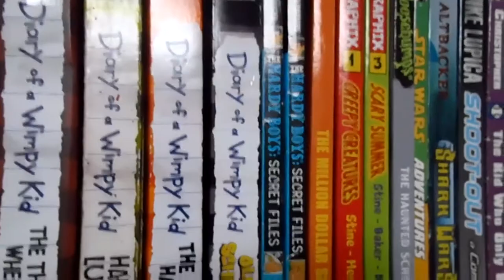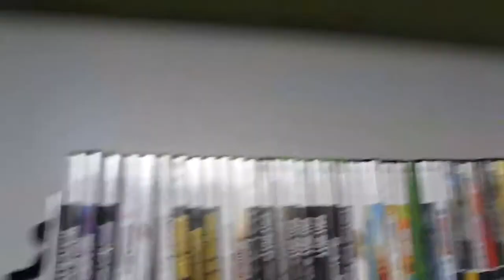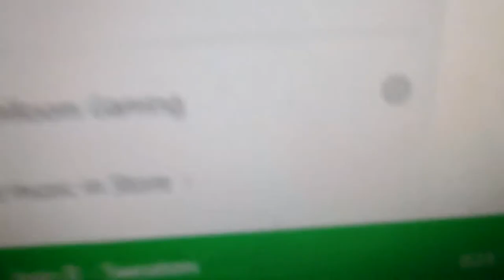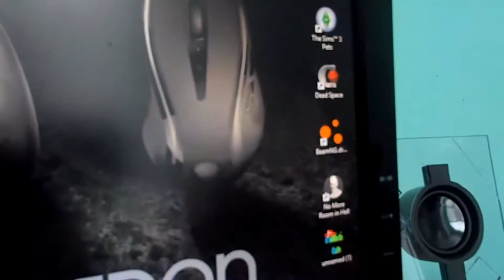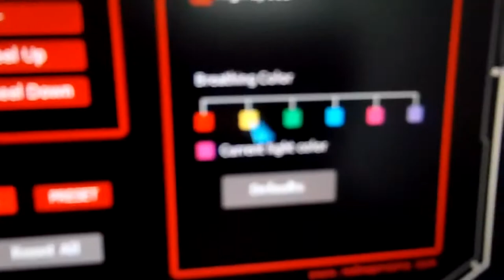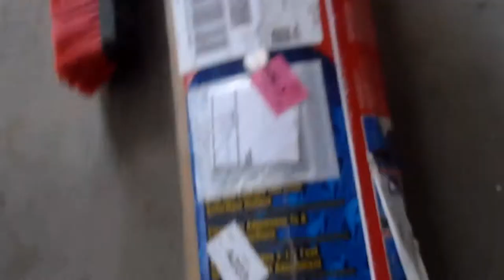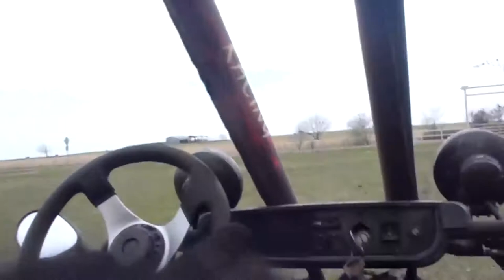Christmas Update/Go Kart Fail!|Vlog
Also my Go Kart is a 150cc Go Kart.

Xbox Gamertag: CKKGC2008